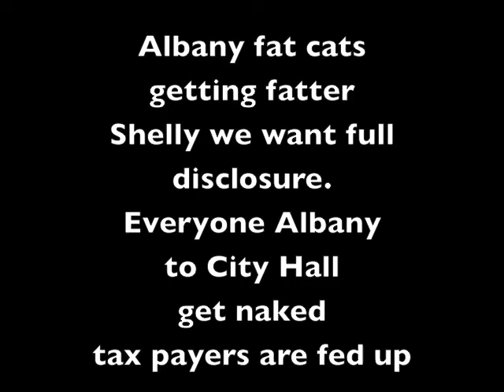Mike Bloomberg 6200 emails Haggerty Keaney Shelly Rudy Sheekey Albany City Hall get NAKED!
Incest Albany City Hall - if I am wrong get naked -- just me using words like paint -- being provactive -- I am calling for transparency and full accountability -- disclosure which we have so little of. I actually DO NOT want to see any of them naked! How much are the legal bills to date for Christine Quinn and her staff? Who approved the use of Sullivan and Cromwell as just one example. Where was Mike Bloomberg where was Patricia Harris -- how was citytime debacle and SAIC allowed to gobble up tax payer money so obscenely for so long... Rudy brought in SAIC and CityTime -- his best friend Peter Powers lobbyist for SAIC. Do the math.

Ditto for Skip -- public service turned in to greed. ?

Mike Bloomberg broke campaign laws read articles below